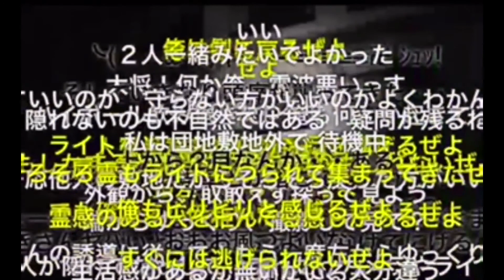ニコ生【心霊生配信】マンモス廃団地 を検証配信。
神奈川県横浜市金沢区にある 廃団地。
高層団地が何棟も存在する場所…
内見はキッチリとしたガードで見れず…
外観だけでお楽しみくださいw